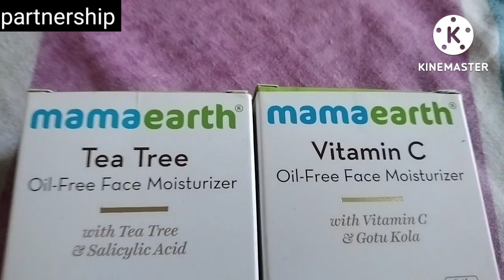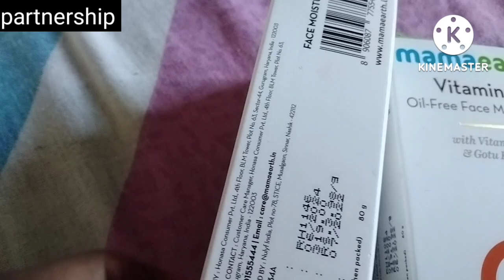नए घर 🏡 में बड़े जोश से की थी शुरुआत 😟 पहले ही दिन निराश होना पड़ा 🤬sharmajivillagelife